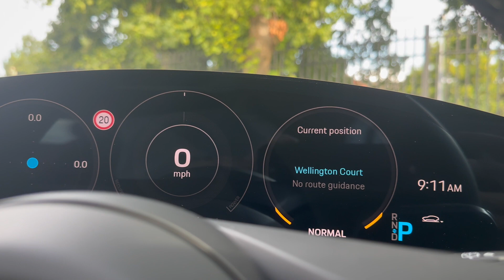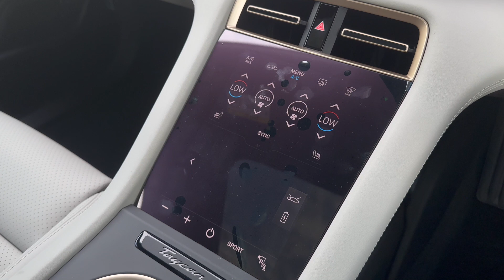2023 Porsche Taycan 4S Cross Turismo